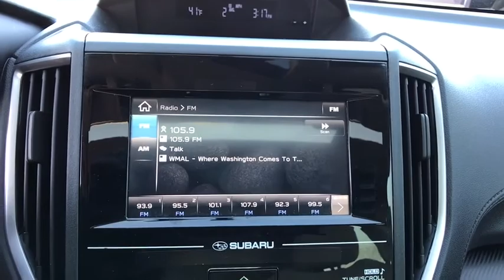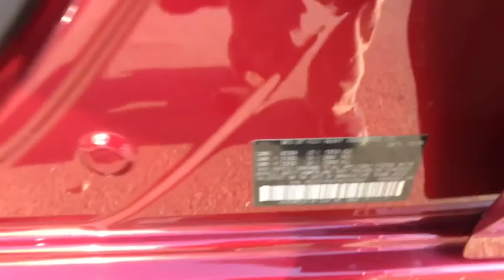2017 Subaru Impreza Sterling, Leesburg, Vienna, Chantilly, Fairfax, VA P62201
Used 2017 Subaru Impreza available in Sterling, Virginia at Ted Britt Chevrolet. Servicing the Leesburg, Vienna, Chantilly, Fairfax, VA area.
2017 Subaru Impreza 2.0i Premium 5-door CVT - Stock#: P62201 - VIN#: 4S3GTAD67H3703941

Priced below KBB Fair Purchase Price!brCARFAX One-Owner.brTHIS VEHICLE IS LOCATED AT THE TED BRITT FOR LIFE STERLING LOCATION! It has gone through our industry leading TB4L inspection and reconditioning process which qualifies it for our Ted Britt 4 Life! Lifetime Vehicle Coverage! Powertrain4Life Nitro4Life Windshield4Life VAInspection4Life Battery4Life and Loaner4Life. See Dealer for details See Dealer for details. CALL TO SCHEDULE YOUR TEST DRIVE TODAY!!!brbrbr28/37 City/Highway MPGbrAwards:br  * 2017 KBB.com 10 Best All-Wheel-Drive Vehicles Under $25000   * 2017 KBB.com 10 Coolest New Cars Under $18000   * 2017 KBB.com Best Resale Value Awards   * 2017 KBB.com 10 Best Sedans Under $25000   * 2017 KBB.com 10 Most Awarded Cars   * 2017 KBB.com 5-Year Cost to Own Awards   * 2017 KBB.com 10 Most Awarded Brands   * 2017 KBB.com Brand Image Awards